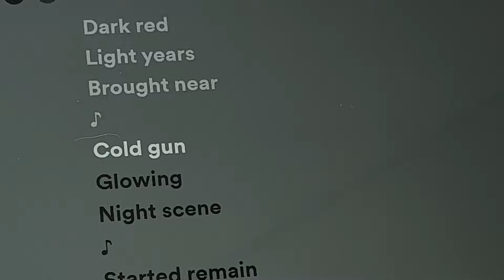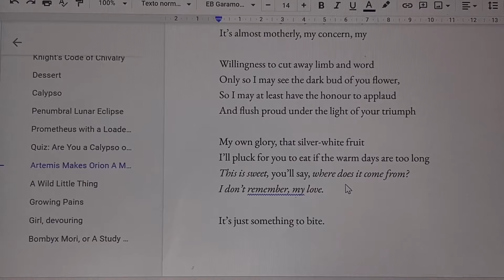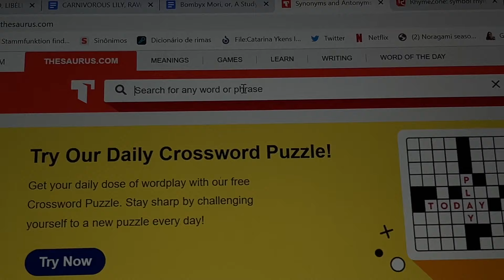how and why to fail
rain, poetry, shrimp & reflection. that’s what life’s about.